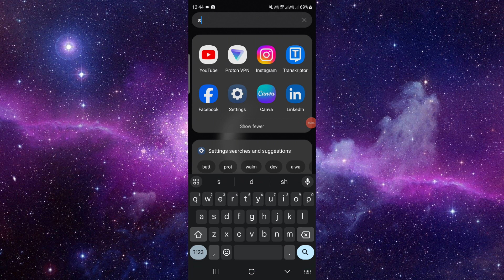✅ How to Add Cover Art to Spotify Local Files (Full Guide)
Enhance your music library organization and visual appeal by learning how to add cover art to Spotify local files with our comprehensive guide. Whether you're importing your own music or adding missing cover art to existing tracks, we'll walk you through the steps to personalize your Spotify library. Elevate your listening experience with customized cover art today.

Key Learning Points:
• Step-by-step guide to adding cover art to Spotify local files
• Customizing album covers for a visually appealing music library
• Improving music discovery and organization on the Spotify platform